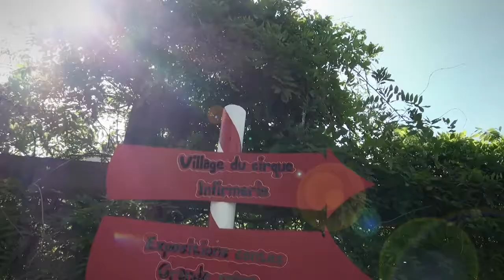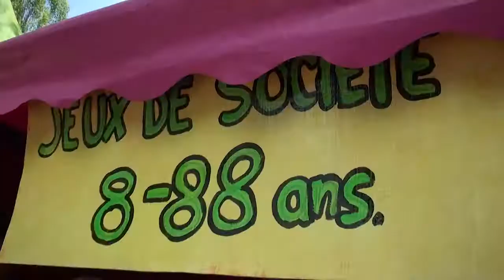Fête de Bagnolet 2012 par tourismes.tv